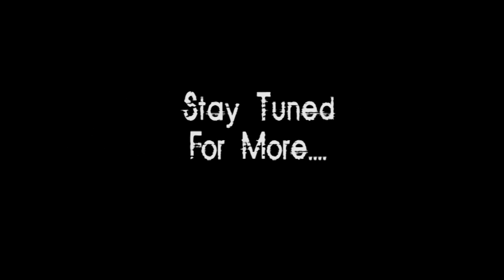Bubble Bounce Holi Smash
BouncePartyApp And GramaphobicEvents is organizing the biggest HoliBash in Bangalore. We have Bollywood and India's No 1 DJ from Mumbai leading the line up. Make your guesses and await for more info. Mark your calendar for 11thMarch Saturday at Pebble